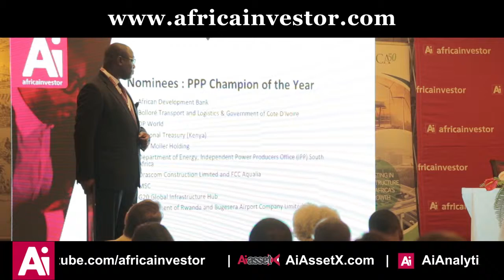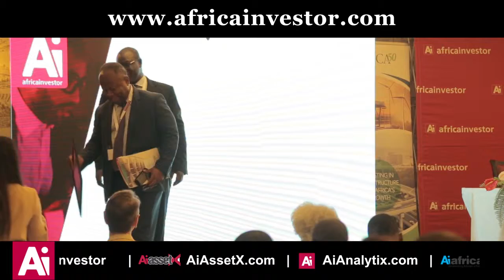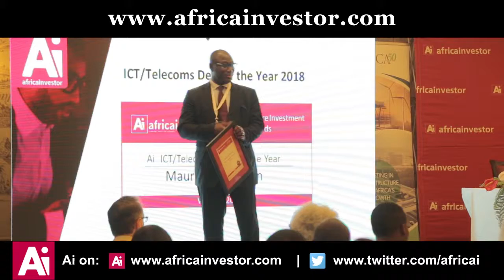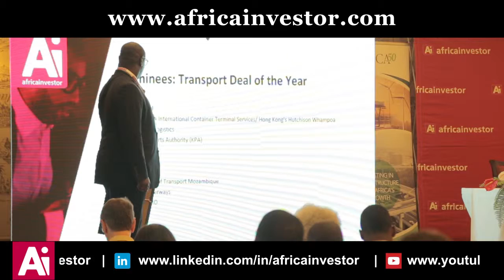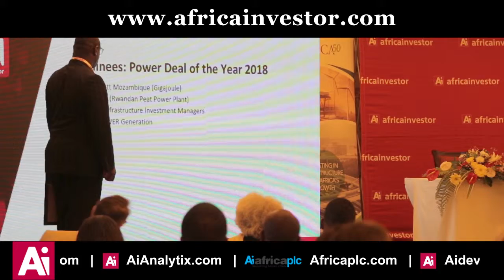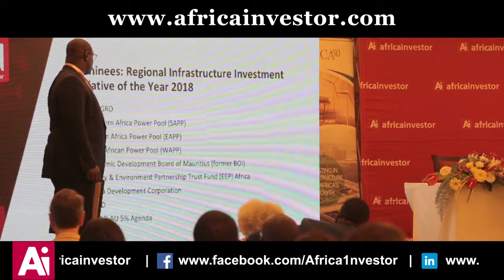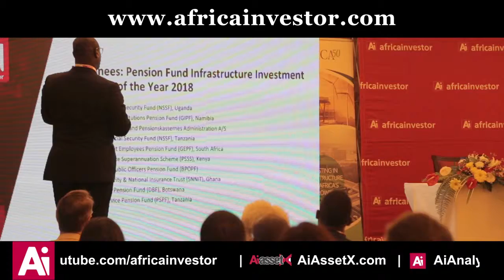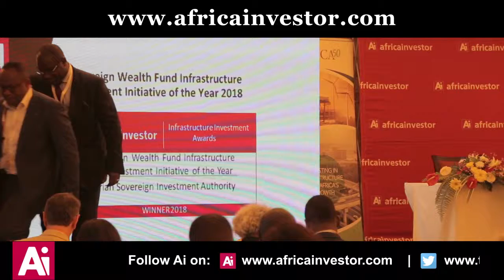Infrastructure Investment Awards 2018 Ceremony